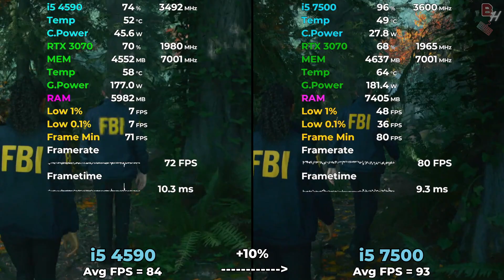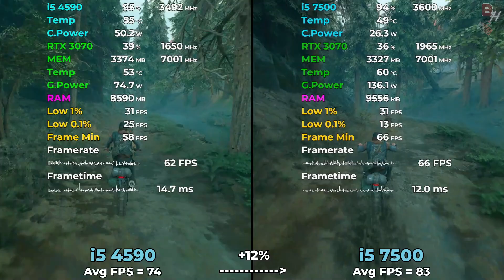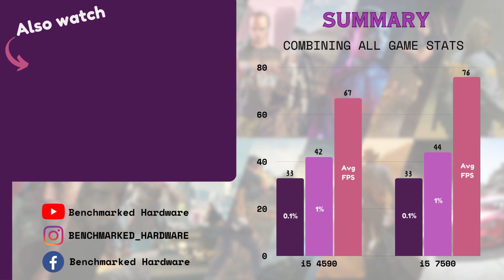i5 4590 vs i5 7500 Tested in 11 Games (2024) | 1080p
Timestamps
00:00 i5 4590 vs i5 7500 GTA 5
00:47 i5 4590 vs i5 7500 Alan Wake 2
01:37 i5 4590 vs i5 7500 Cyberpunk 2077
02:32 i5 4590 vs i5 7500 A Plague Tale Requiem
03:37 i5 4590 vs i5 7500 Red Dead Redemption 2
04:28 i5 4590 vs i5 7500 Hitman 3
05:24 i5 4590 vs i5 7500 Forza Horizon 5
06:18 i5 4590 vs i5 7500 Starfield
07:09 i5 4590 vs i5 7500 Hogwarts Legacy
08:03 i5 4590 vs i5 7500 Spiderman Miles Morales
08:54 i5 4590 vs i5 7500 Days Gone
09:57 Summary